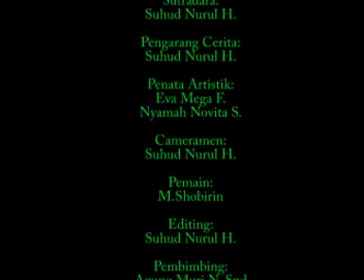IPK OLEH SUHUT UKK 2015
IKLAN PRODUK KOMERSIAL HASIL UKK 2015 SMK ITTIHADIL IKHWAN